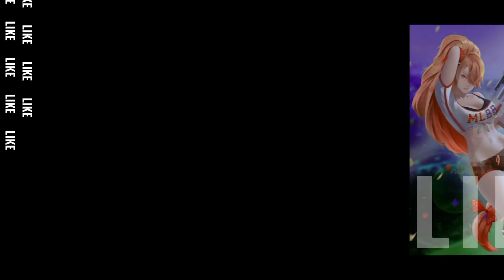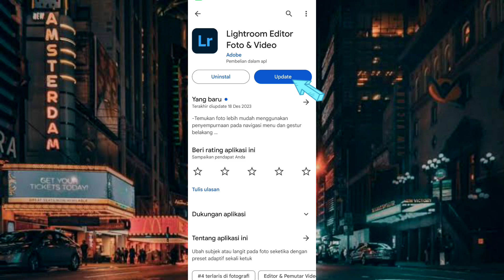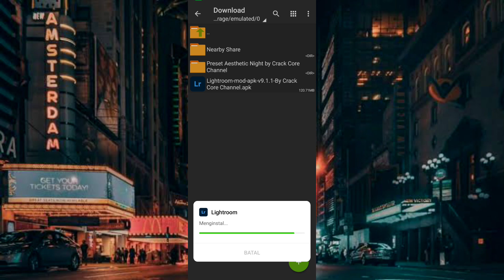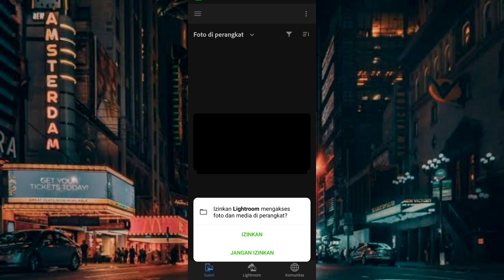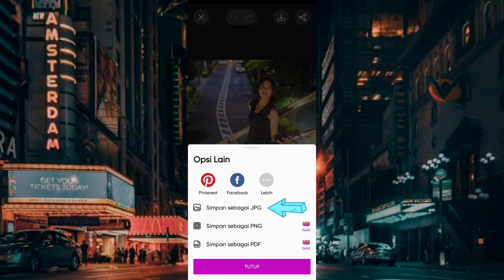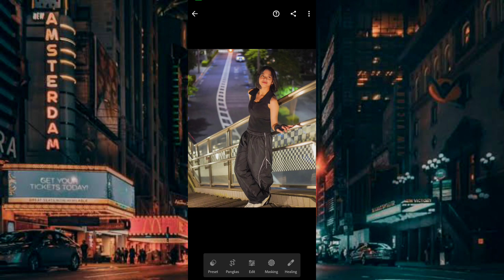CARA MENGATASI LIGHTROOM GAGAL MEMUAT VERSI PENGEMBANGAN, TERBARU 2024